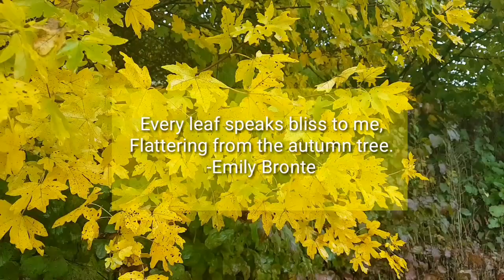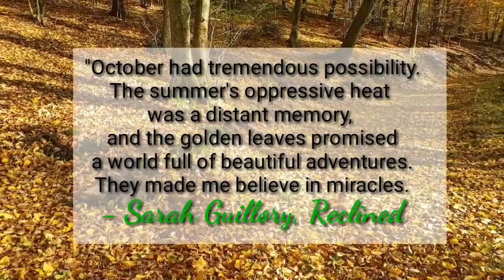GOLDEN OCTOBER | AUTUMN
Title: GOLDEN OCTOBER | AUTUMN

October had tremendous possibility. The summer's oppressive heat was a distant memory, and the golden leaves promised a world full of beautiful adventures. They made me believe in miracles.
- Sarah Groillory, Reclained